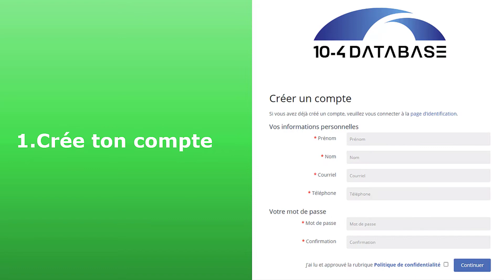FRANÇOIS TURNER - Comment Maximiser ses Chances de Réussite dans le Domaine de la Sécurité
Francois Turner, formateur en sécurité privée dans plusieurs centres de service scolaire au Québec, nous explique les principales différences entre la formation en sécurité privée de 70 heures et celle du AEP qui compte 390 heures.

N'hésitez pas à nous contacter pour obtenir de l'information sur les différents programmes de formations.

🛑Site Emploi 10-4 Database est une plateforme de recrutement et de recherche d'emploi exclusive à l'industrie de la sécurité québécoise.